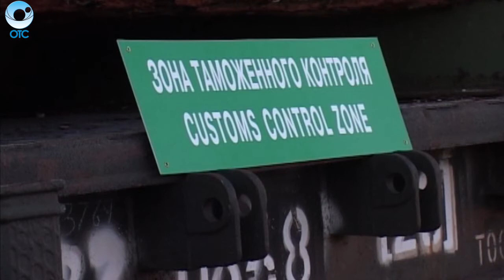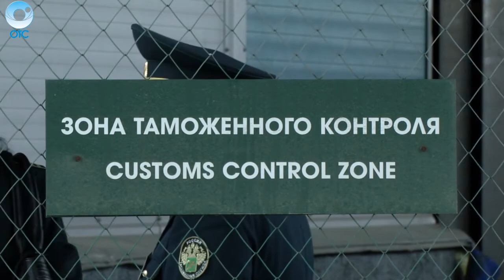Новосибирская таможня возбудила уголовные дела по факту незаконной транспортировки леса в Китай